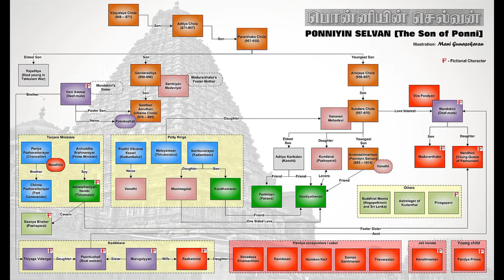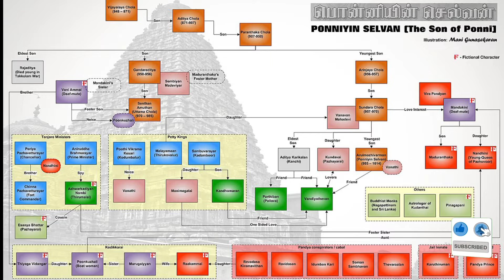PONNIYIN SELVAN / explanation / Telugu Motovlog / Pradeep Kumar.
In this video we will talk about the history related to Ponniyin Selvan movie.